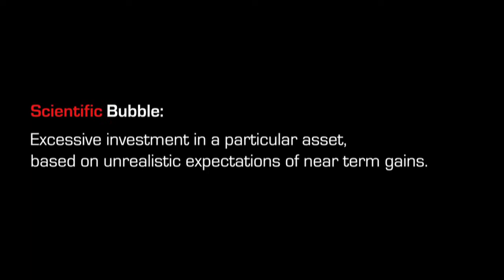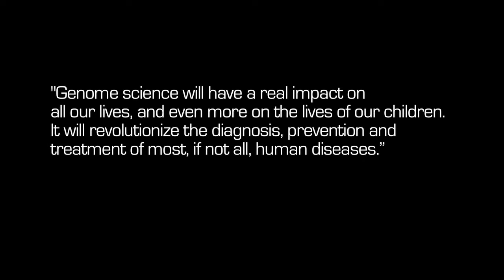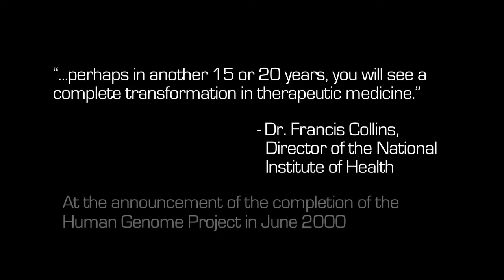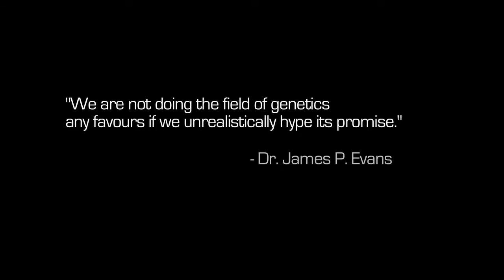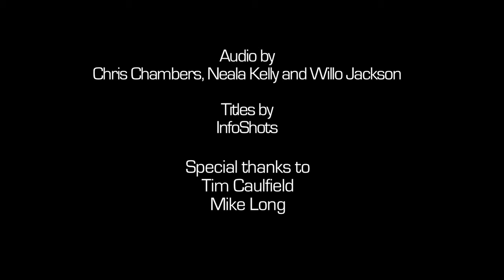Deflating the Genomic Bubble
"Deflating the Genomic Bubble" documents the discussion between two researchers - Lauren, a behavioral scientist and Marcus, a genomics scientist -- about the unrealistic expectations of genomics research in regards to their impact on disease and health. Lauren's behavioral research institute has just lost its government funding, which prompts her to question the financial favor being shown to the biomedical field of genomics. What follows is exploration of the problems leading to the hype surrounding genomics, as well as a few suggestions as to their solutions. The piece contains a number of quotes from prominent political and scientific figures demonstrating these problems. The script for this film was adapted from a 2011 article in the journal Science as well as the book "The Cure For Everything!" by Tim Caulfield.